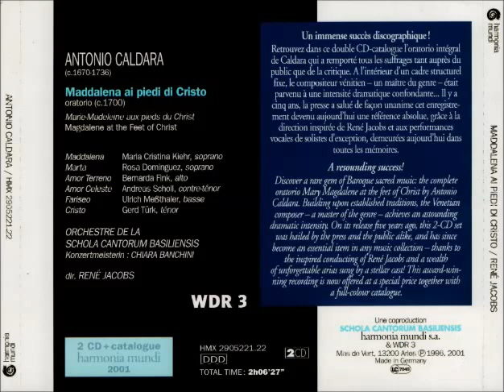Caldara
Antonio Caldara
Maddalena ai piedi di Cristo
Duetto Amor celeste, amor terreno: "La mia virtude"
Orchestra de la Schola Cantorum Basiliensis
No poseo derechos sobre la obra intelectual aquí presentada.